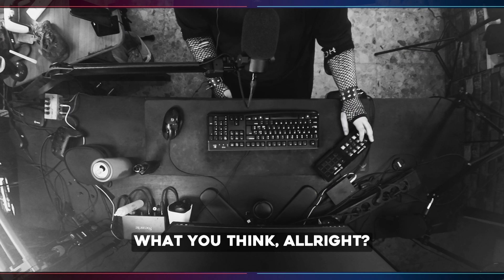UN CAPOLAVORO. DI NUOVO. | REN - FOR JOE (Kris REACTION)